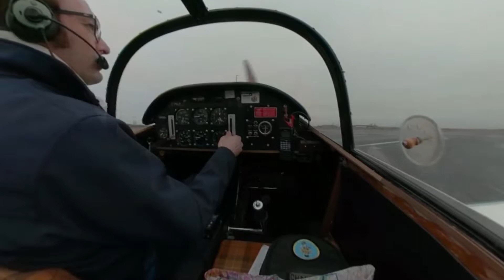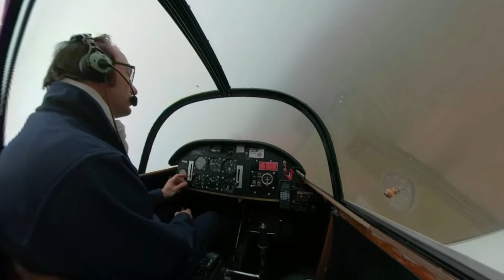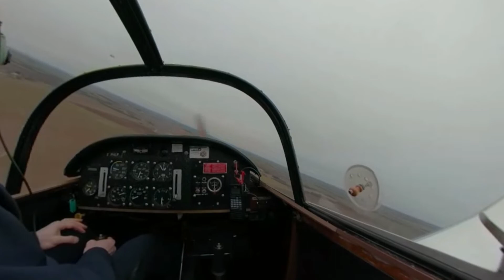D112 solo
petit tour en solo sur le D112 de Châteaudun...